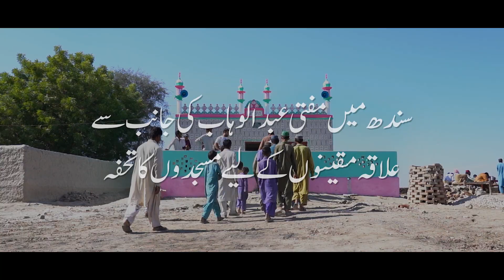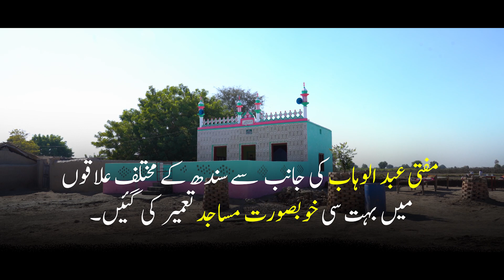Masjid Ki Tameer Or Khidmat | Build In Paradise 2021 | Mufti Abdul Wahab